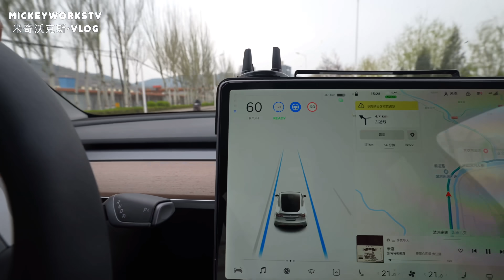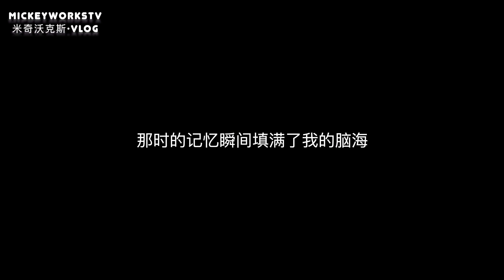我在中国600元人民币一个月工资的生活状态分享【MickeyworksTV】